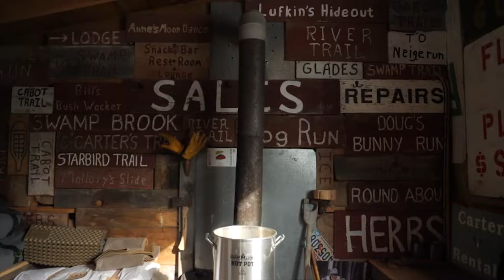"The Bethel Trail" Episode Preview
A preview of the Bethel and Oxford, Maine, episode featuring crosscountry skiing at Carters X-Country Ski Center, sampling the new XNHAT multi-use trail, a trip to the Oxbow Brewpub and XC Ski trails in Oxford, a stay at the Holidae House B&B, a visit to the magical Bethel Ice Palace, and fat biking at the Bethel Inn Resort with Inland Woods & Trails.